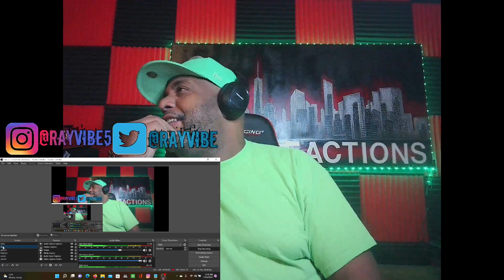Mo T.A - "Smoke W Me" (Official Audio) - REACTION!!!!!!!!!!